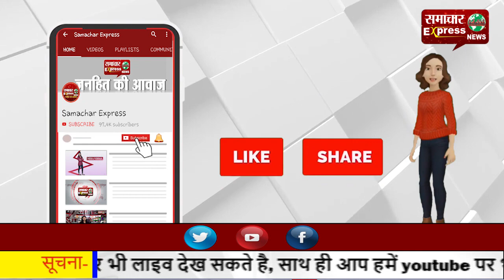चोरों ने भगवान के घर डाला डाका, उड़ा ले गए माता की मूर्ति